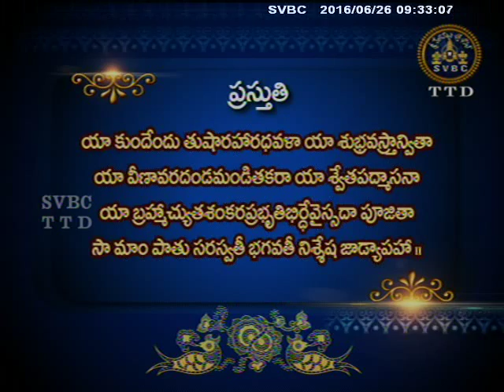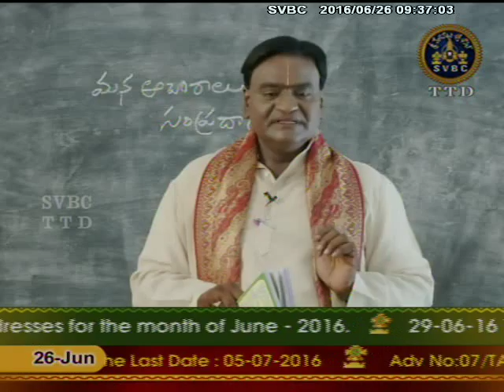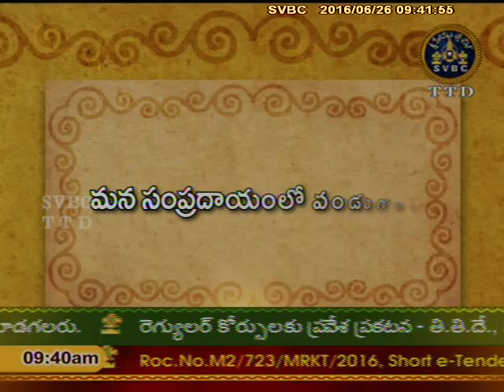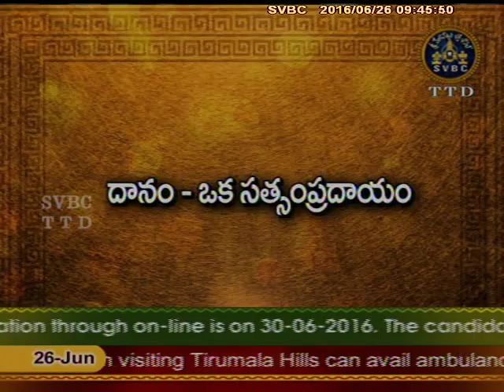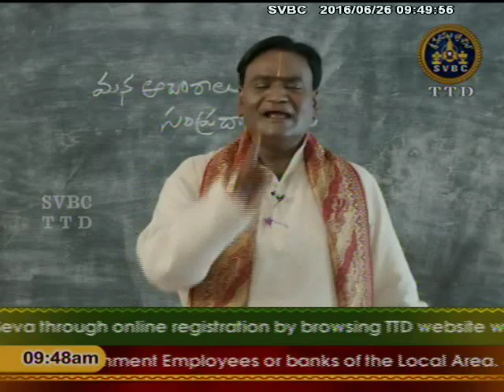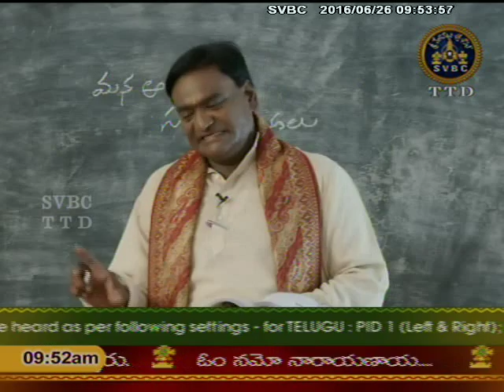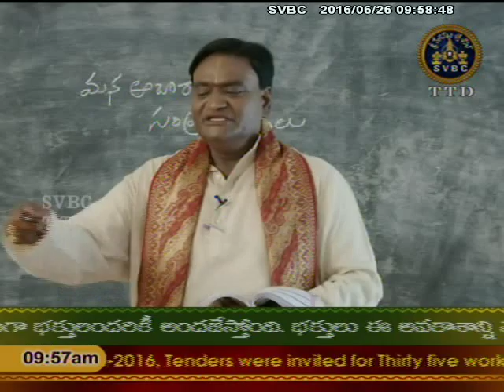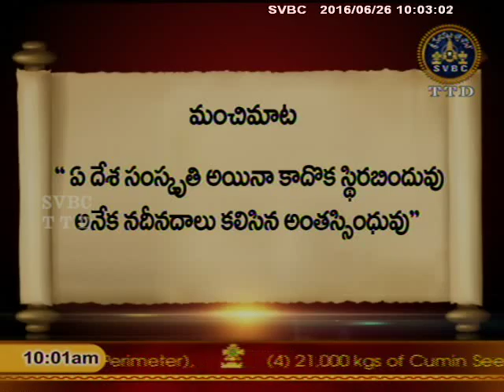SVBC TTD-Subhapradam Mana Acharalu Ep 06 26-06-16